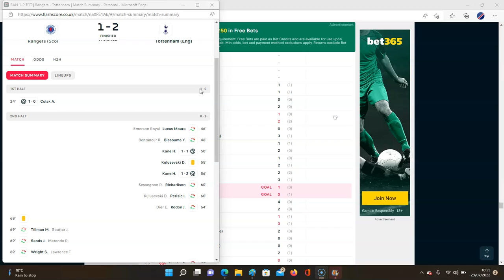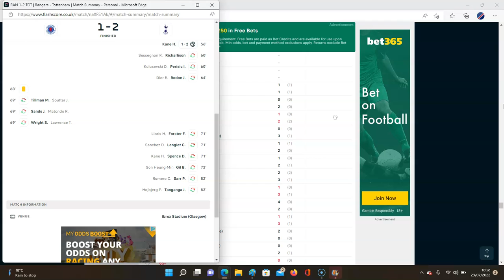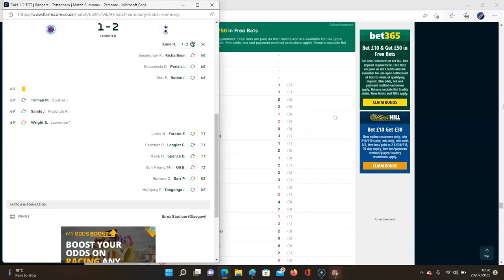POOR DEFENDING YET AGAIN... RANGERS 1-2 TOTTENHAM - MATCH REVIEW - PRE SEASON FRIENDLY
COLAK SCORES FOR RANGERS AS HARRY KANE SCORES A BRACE!